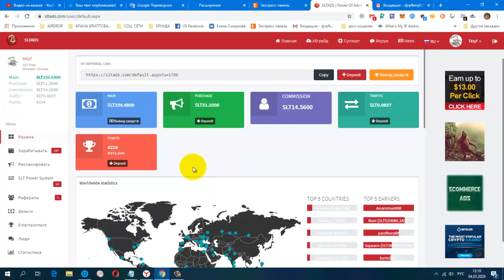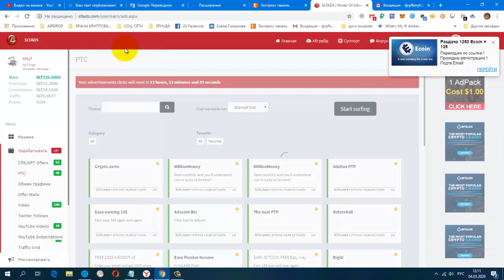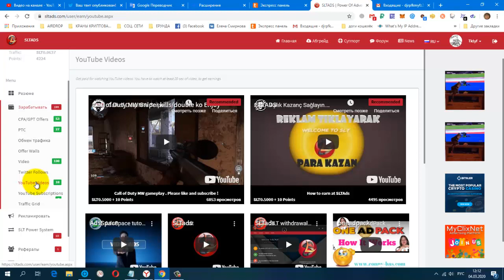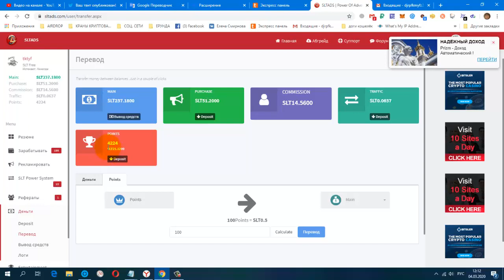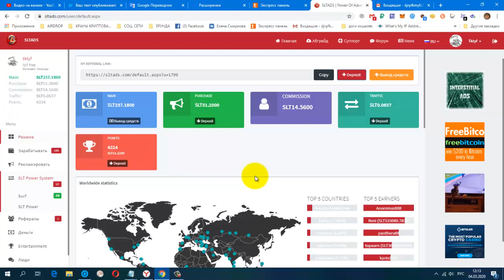Без вложений! Букс SLTADS Увеличили Вознаграждение за Просмотр Рекламы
регистрация
CashJuice Отличный источник для получения больше рефералов
НОВАЯ ЗАРУБЕЖНАЯ СОЦ. СЕТЬ. ДЛЯ ЗАРАБОТКА И РЕКЛАМЫ.
постепенно будут добавляться новые краны.
Мои дополнительные ютуб каналы
ССЫЛКА НА НОВОСТНОЙ ЧАТ VK.
Жду Вас
гугл группа
Бесплатная Реклама. Заработок в Интернете.
Домашний Бизнес в Интернет. Реклама.
Бесплатная Реклама, Для Всех !